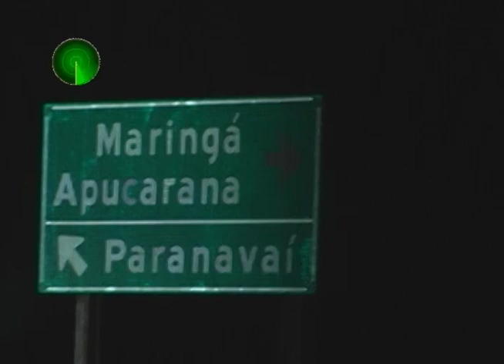02 01 12 operação final de ano